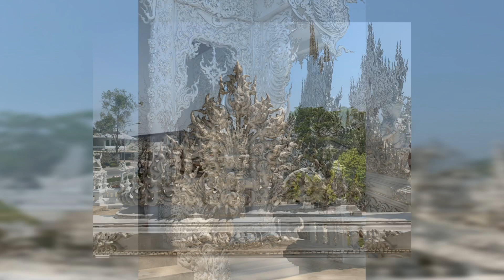Marcator First Take Album Inmortal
‘First take’ is the second track on the new Marcator album ‘INMORTAL’,  released 11/10/2019   PRUDENCE 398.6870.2